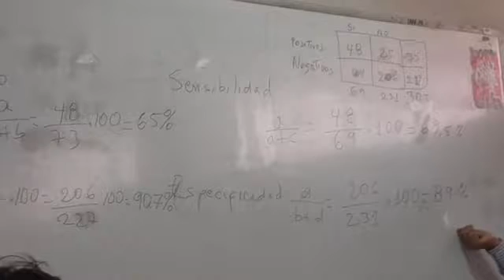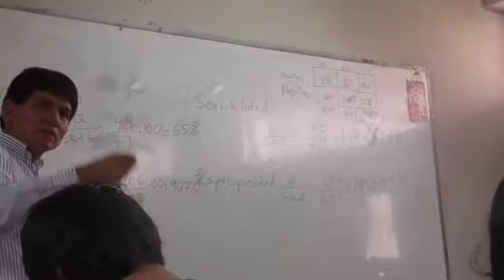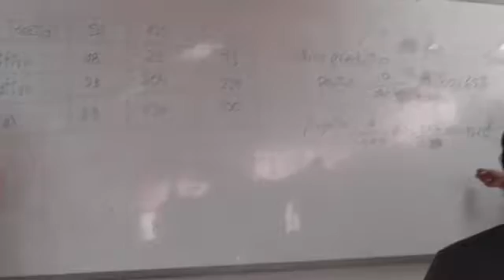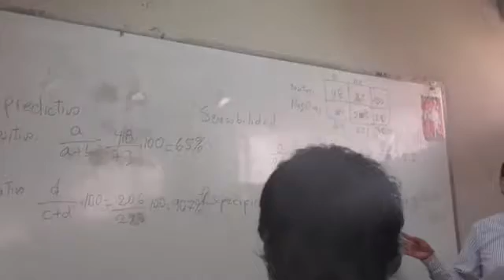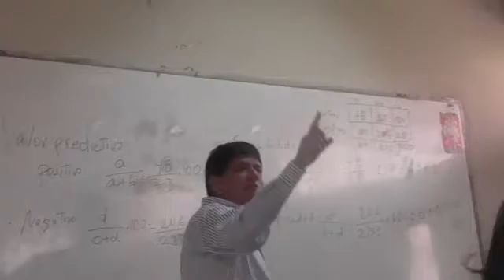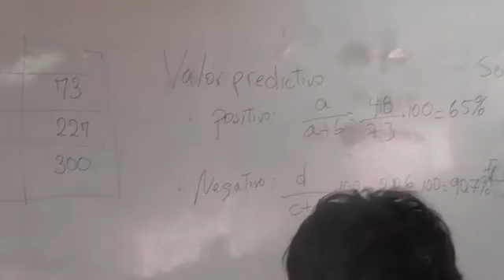GABINETE N° 5 - EJERCICIOS PRUEBAS DIAGNÓSTICAS 12